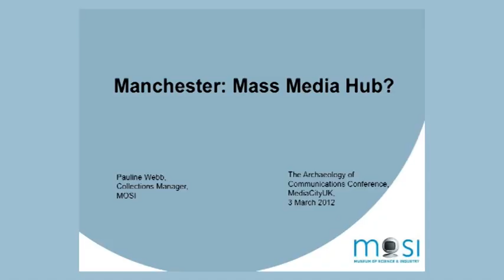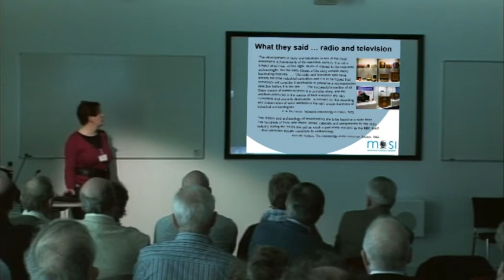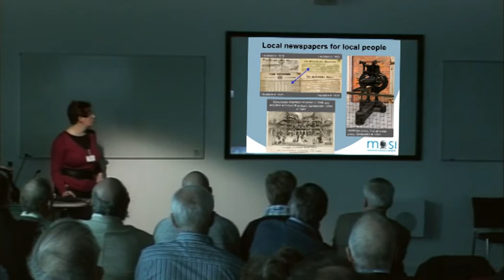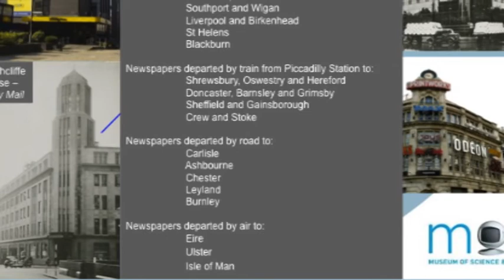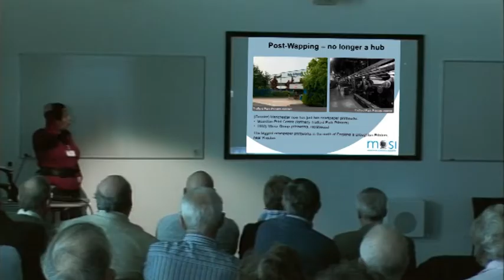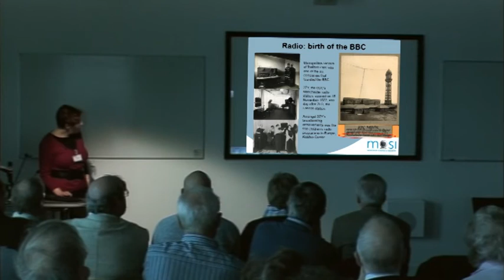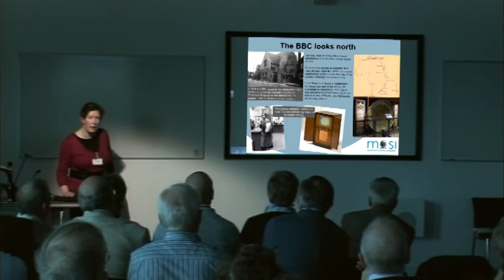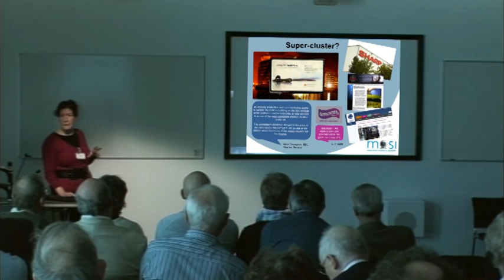Archaecom Conference - 4 - Pauline Webb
The University of Salford hosted the first conference of its kind on 10th March, 2012.  The Archaeology of Communications Conference was held at Media City, at the heart of one of the most historically significant communications centres in the world.  The Conference examined several aspects of the technology, including the resilience of the artifacts of communications and the importance of the Manchester region in the development of communications technology.  Pauline Webb, of Manchester's Museum of Science and Industry speaks about the concept of a Media Hub.